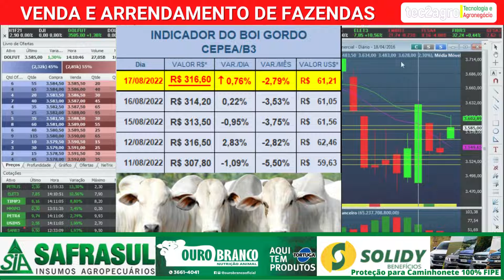Cotação do Boi Gordo, Soja, Milho 17/08/2022 [🌱🐄🌽][COTAÇÃO CEPEA/B3]cepea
👉​ Balança Suspensa Digital de Gancho 1000 Kg

* Nota: Valor por arroba de 15 kg. Os valores divulgados são livres de Funrural.

Indicador Cepea/Esalq/B3 para Boi Gordo, Soja e Milho.
Fonte: Cepea, cotação em 17/08/2022.

A média dos últimos cinco Indicadores do mês é usada para liquidação do contrato futuro do respectivo período.

cotação boi gordo B3, cotação soja B3
cotação milho B3, cotação B3, mercado do boi gordo
boi gordo - arroba do boi - cotação cepea - scot consultoria